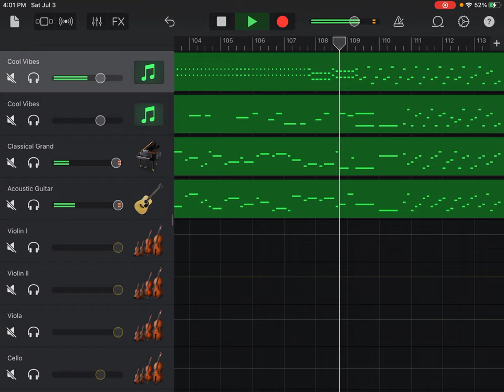String Quartet No. 2 in A Minor, Op. 51, lV Finale Allegro non assai, Johannes Brahms